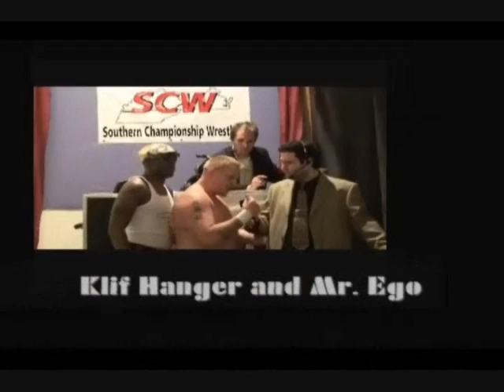Intro Clip Grunge